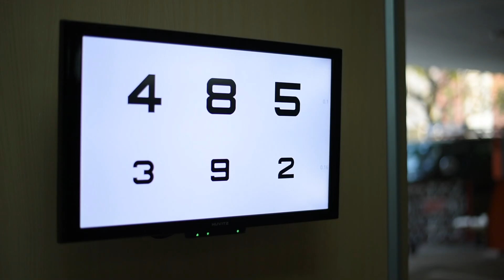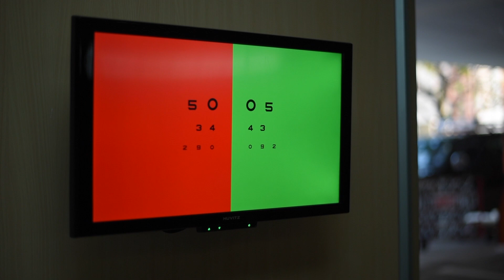promotion is solution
แผนที่ร้าน (แผนที่ร้านก็อยู่ในลิ้ง)